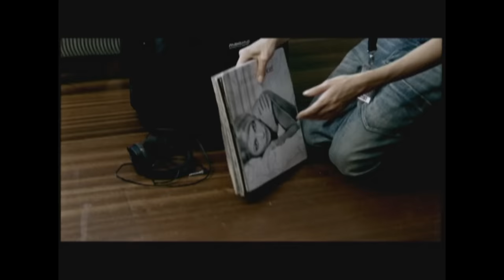Giulia Siegel Dance TETA